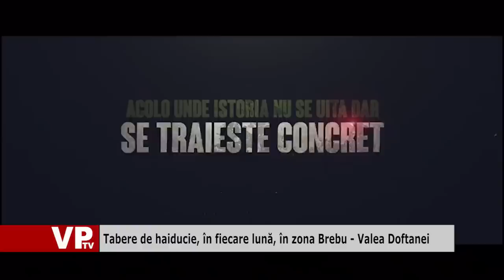Tabere de haiducie, în fiecare lună, în zona Brebu Valea Doftanei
În luna aprilie, vă prezentam un concept inedit de tabără, proiect aflat la începuturi, în pădurile din Brebu și Valea Doftanei. Inițiatorul, Eugen Sechila, de la Asociația ”Gogu Puiu și Haiducii Dobrogei”, propunea participanților trei zile de haiducie, departe de civilizație și confort, în mijlocul pădurii. Acum vă spunem că aceste tabere de haiducie au devenit o normalitate în zona noastră, iar conceptul se bucură de un mare succes. Se organizează în fiecare lună, iar în curând și de două ori pe lună.
În tabere, participanții întâlnesc specialiști în domeniile militar, medical și al artelor martiale și învață tehnici de autoapărare, elemente de prim ajutor, topografie și orientare, construirea unui adăpost și a unor capcane pentru animale. Ei stau două nopți în natură, fără confortul obișnuit, în condiții extreme. Iar dacă aceste tabere de haiducie s-au desfășurat până acum doar vara, Eugen Sechila, care are o experiență de 16 ani în Legiunea Străină, are de gând să le facă și iarna.